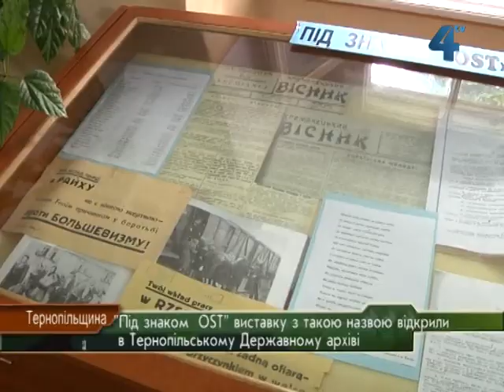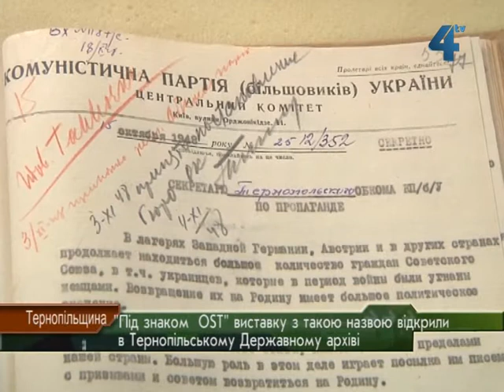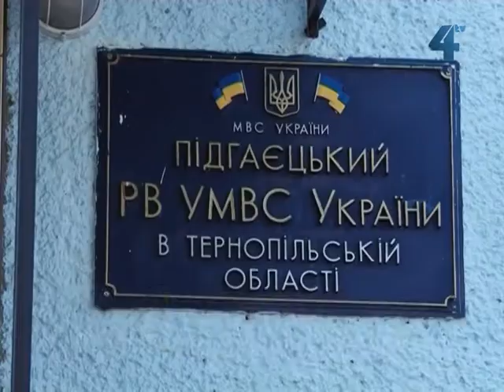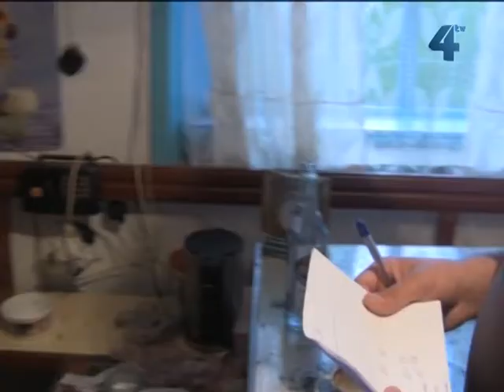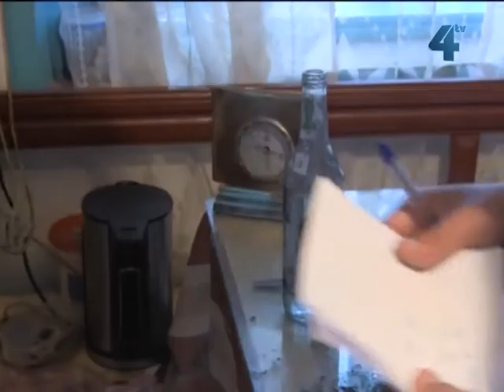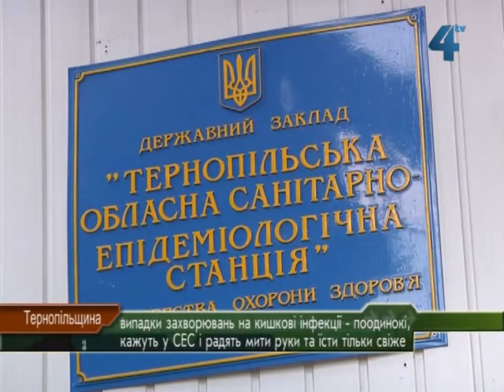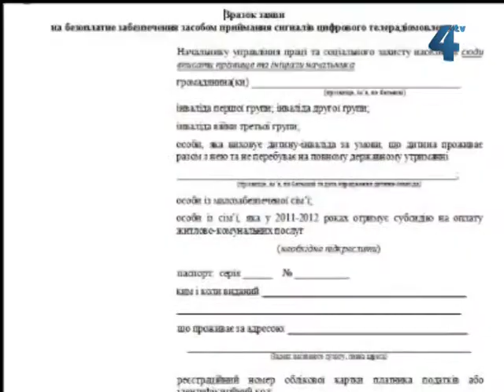Провінційні вісті за22.06.2012